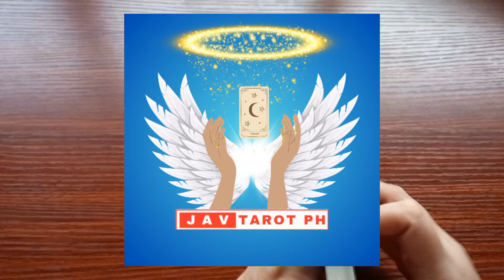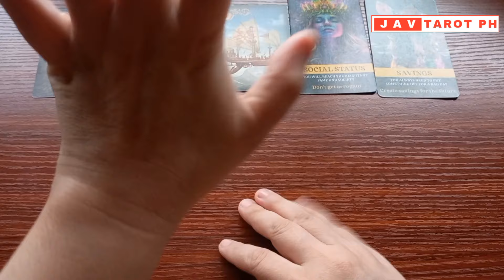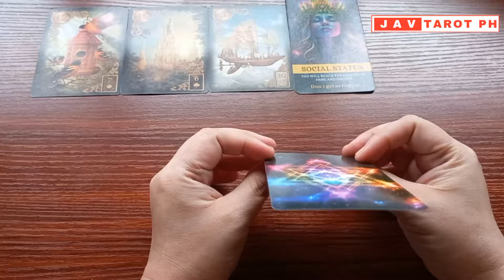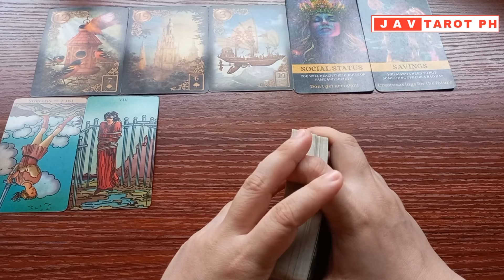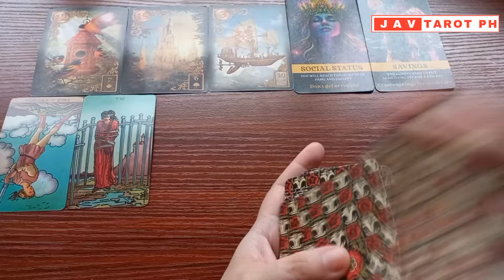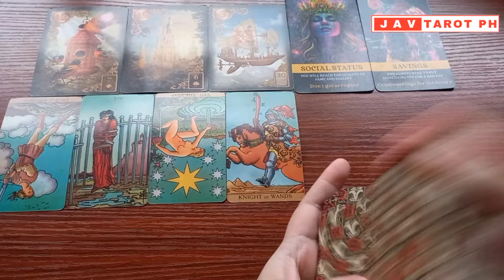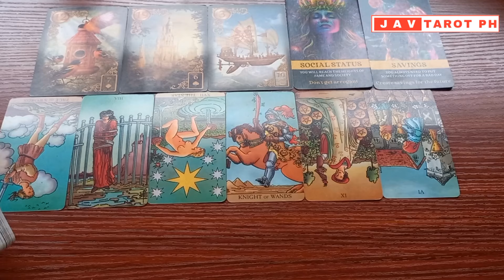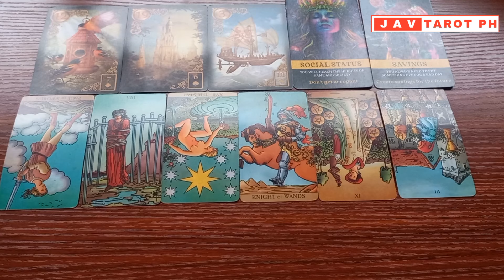GEMINI June 17 to 23, 2024 WEEKLY GABAY Tarot Reading